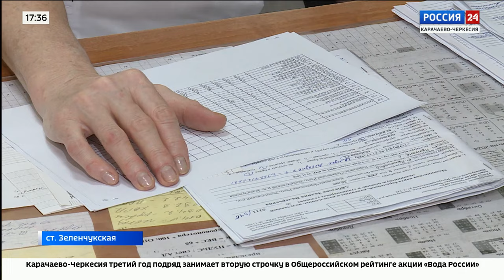"Вести Россия 24" Эфир от 07.12.2023